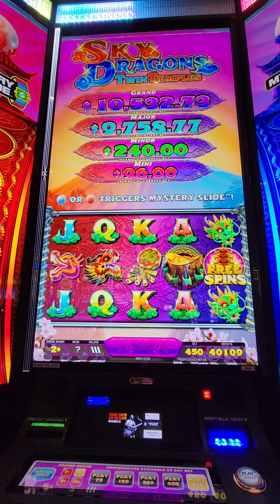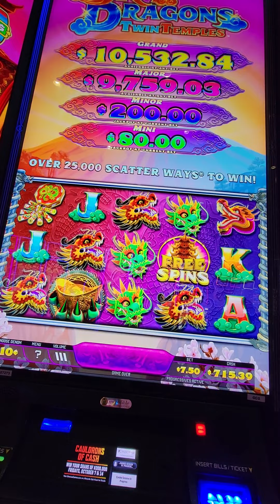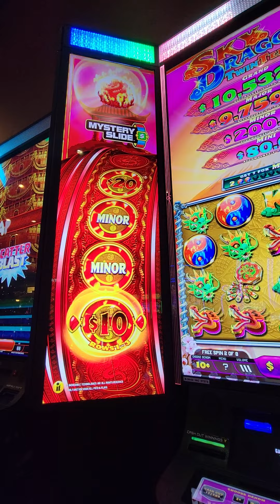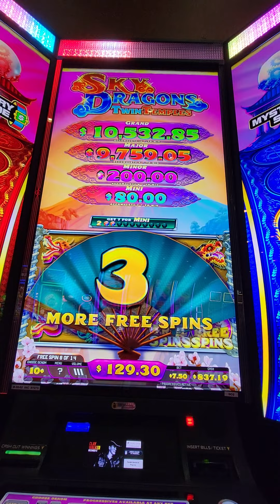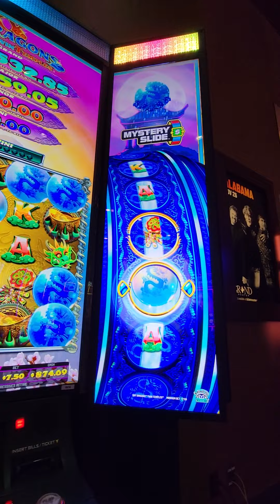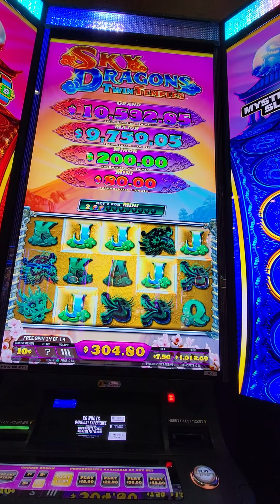Very Interesting Game at Choctaw! Sky Dragons!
Yet another game I've never played so just had to try it. Choctaw seems to have the most interesting games I've ever seen.